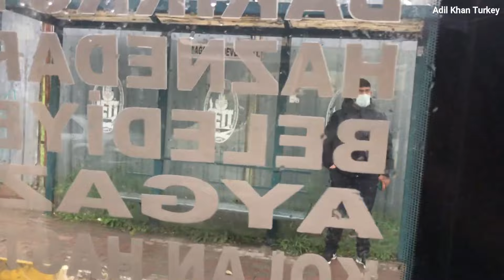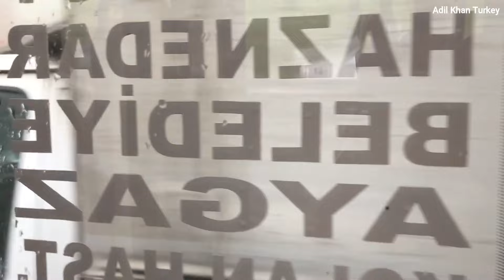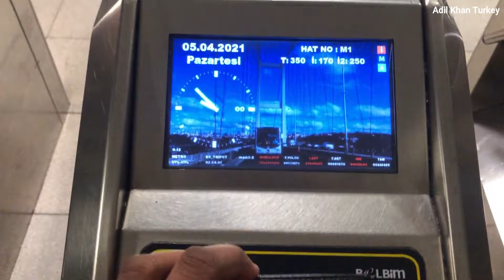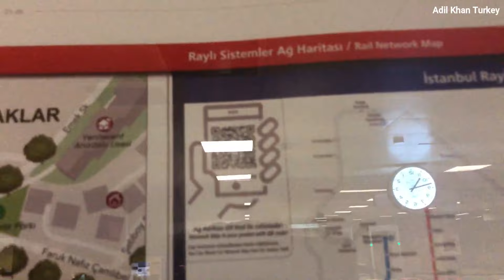Public Transportation in Turkey Adil Khan